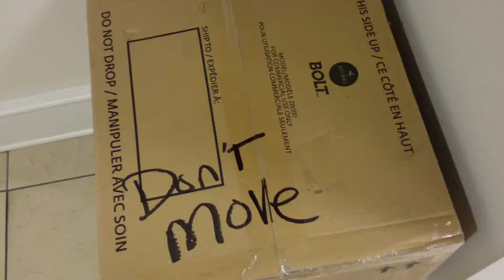Anarchy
Try and stop me.